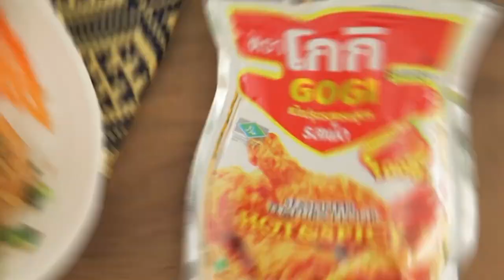กุ้งกรอบคั่วพริกขี้หนูสวน สูตรเด็ด ทำง่าย สไตล์ "อ.ยิ่งศักดิ์"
กุ้งกรอบคั่วพริกขี้หนูสวน
Deep fried Shrimps with chilies

ผลิตภัณฑ์: แป้งปรุงรสครบสูตรรสเผ็ด ตราโกกิ

สิ่งที่ต้องเตรียม (กุ้งกรอบ)

แป้งปรุงรสครบสูตรรสเผ็ด ตราโกกิ 100 กรัม
กุ้งทั้งตัว     200 กรัม

วิธีทำ (กุ้งกรอบ)

ใส่แป้งปรุงรสครบสูตรรสเผ็ด ตราโกกิลงในภาชนะ ตามด้วยน้ำคนผสมให้เข้ากัน นำกุ้งลงชุบให้ทั่วทั้งชิ้น จากนั้นนำลงทอดในน้ำมันพืชที่อุ่นเตรียมไว้ ทอดจนสุก ตักขึ้น เตรียมไว้

สิ่งที่ต้องเตรียม (กุ้งกรอบคั่วพริกขี้หนูสวน)

รากผักชีสับ   1 ช้อนโต๊ะ
พริกขี้หนูสวนสับ   15 กรัม
กระเทียมเจียว   2 ช้อนโต๊ะ

วิธีทำ (กุ้งกรอบคั่วพริกขี้หนูสวน)

1.ใส่น้ำมันพืชลงในภาชนะ นำขึ้นตั้งไฟพอร้อน ใส่กระเทียมสับ รากผักชีสับ พริกขี้หนูสวนสับและกระเทียมเจียว ผัดจนกระทั่งมีกลิ่นหอม
2.ปรุงรสด้วยเกลือป่นเสริมไอโอดีนและน้ำตาลทราย ใส่กุ้งที่ทอดเตรียมไว้และต้นหอมซอย ผัดให้เข้ากัน ปิดไฟ ตักใส่ภาชนะ พร้อมเสิร์ฟ

▲Line @yingsakfood